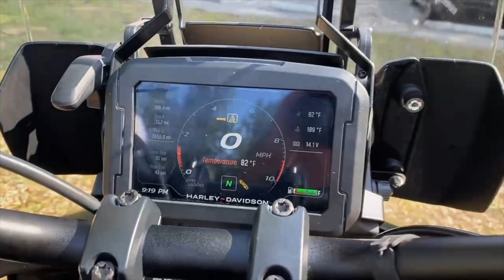2021 HARLEY-DAVIDSON PAN AMERICA™ SPECIAL WALK AROUND VIDEO!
📍 2269 NE 164 ST 33160 ☎️ 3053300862 MORE INFO BELOW ⬇️
✅WE FINANCE
✅ ONLINE FINANCING
✅ FINANCIAMOS
✅ 30 DAY WARRANTY
✅WE TRADE
✅ESPAÑOL

Different by Design
The Pan America™ 1250 Special motorcycle is our premier two-wheel multi-tool built to endure, designed to explore, and engineered for adventure.1

THIS IS THE RIGHT BIKE FOR:

Enthusiasts who require top-of-the-line comfort and performance
For riders who see touring as detouring – on road and off
Riders looking for power, tech, and capability – that can be used everyday with comfort and control

VIN: 1HD1ZES15MB309100

Store Hours:

Monday: CLOSED

Sunday: CLOSED